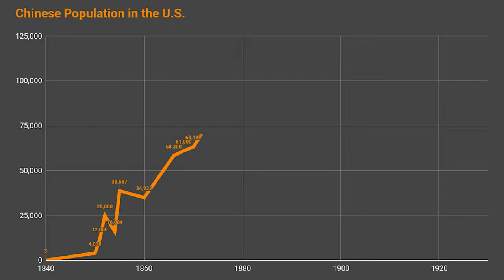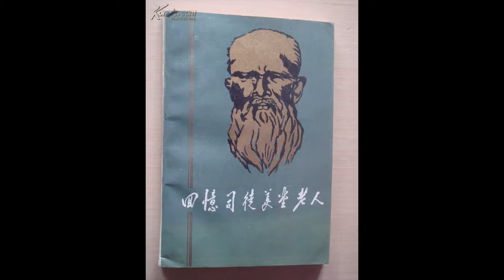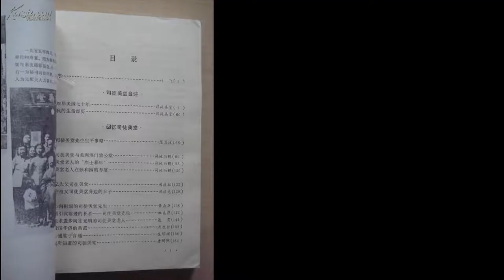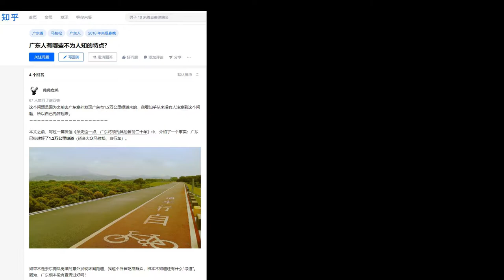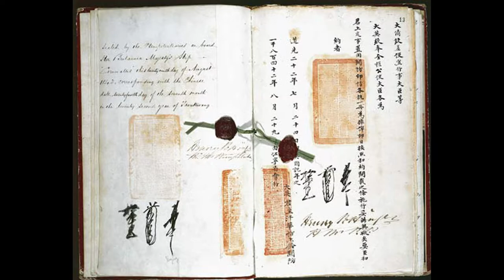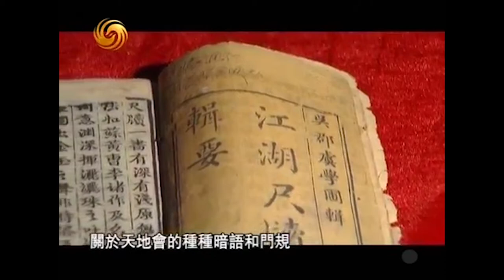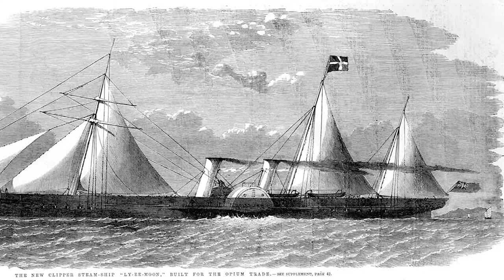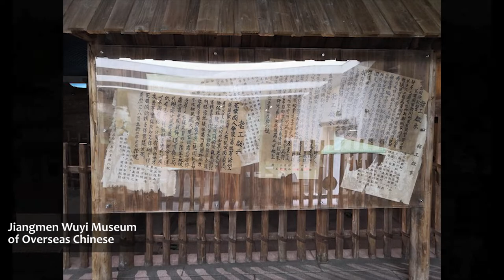Who were the Chinese that first went to the United States?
Who were the 60 something thousand people that went to the United States by 1870? Where were they from originally?

Timestamps:
0:00 Siyi (Sze Yap) region - Xinhui, Enping, Kaiping, and Taishan
1:24 First-hand records from Situ Meitang
3:03 Cantonese
3:20 Natural disasters
3:48 First Opium War
4:06 Taiping Heavenly Kingdom
4:52 Red Turban Rebellion
5:59 Second Opium War
6:47 Punti-Hakka Clan Wars
7:50 Chuck Lee from Taishan